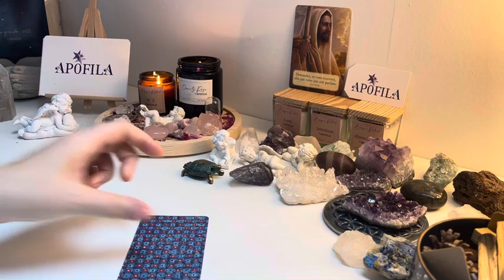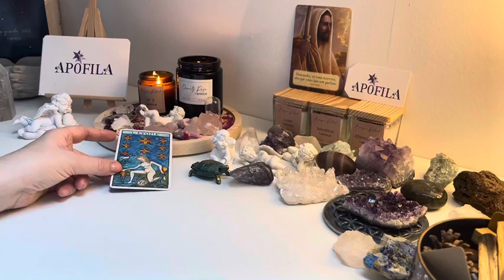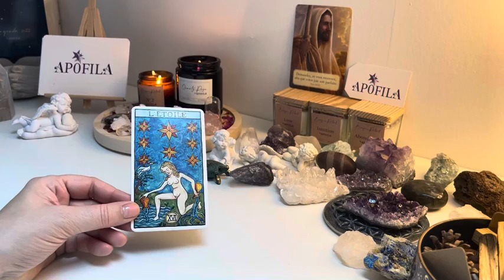L’énergie du 3 février 🙏♥️🙏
🤩Retrouvez toutes mes bougies et mes pierres sur mon site apofila.com

🤩Calendrier des prochaines initiations aux flammes 🔥

-Vendredi 4 février initiation flamme rubis dorée ( la flamme anti-déprime et de l’amour inconditionnel )
-Vendredi 11 février initiation flamme blanche( la flamme blanche, flamme de l’unité et de connexion avec le divin)
-Vendredi 18 février initiation flamme bleue (puissante flamme pour repousser les énergies négatives)
-Vendredi 25 février initiation flamme violette (puissante flamme de protection )

Je vous invite à regarder cette vidéo de présentation

🤩Tous les jours 2 tirages gratuits sur YouTube
Vous souhaitez me remercier et m’encourager
1 Likez 👍
3 Partagez les vidéos